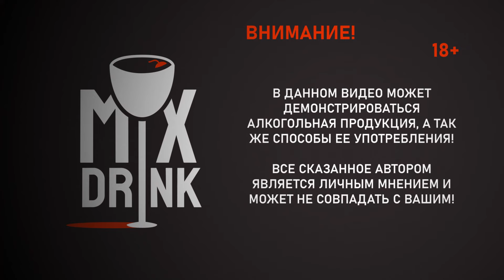КЛАВИС - Пандан Банан Вермут / Clavis - безалкогольный кордиал и коктейль с ним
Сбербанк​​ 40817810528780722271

КОД - MIXDRINK на сайте даёт Скидку 20% на товары НЕ УЧАСТВУЮЩИЕ В ДРУГИХ АКЦИЯХ!!!

Чей КОНЬЯК | БРЕНДИ лучше? ТЕСТ в слепую - Courvoisier VSOP, Torres 10 DB, Mataxa 7, Дербент КВ